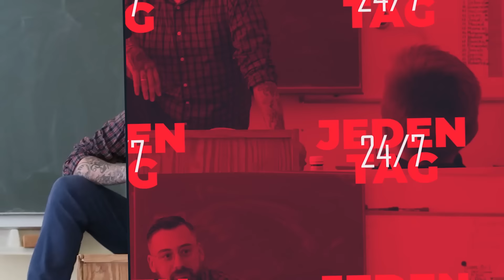MANUELLSEN exposed SHARO & kassiert direkt eine ANZEIGE!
Quelle:
Thumbnail & Archiv: Manuellsen & Sharo (IG Storys)